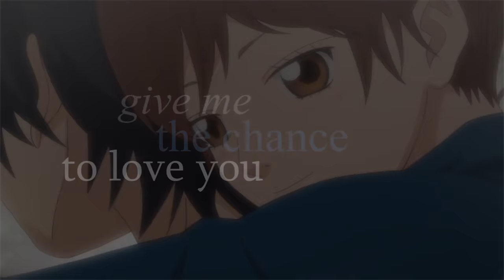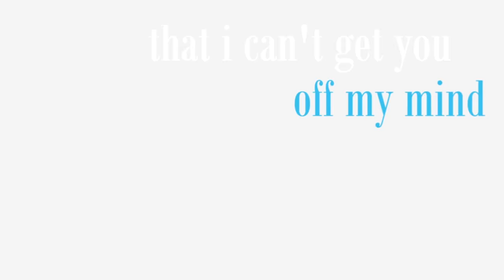Ao Haru Ride AMV - On My Mind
Im not taking any credit for this video or any other ones in the "Community AMV's" playlist. Of course all credits will go to the original creators of the AMV's. This is just a way of me showing people all the awesome videos everyone has done that might not get the popularity they deserve.